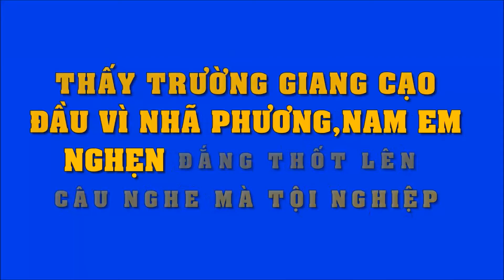Nam Em: 'Cuộc sống bắt tôi mạnh mẽ, yếu đuối cho ai xem' | Tin Nhanh Nhất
Nam Em: 'Cuộc sống bắt tôi mạnh mẽ, yếu đuối cho ai xem'.